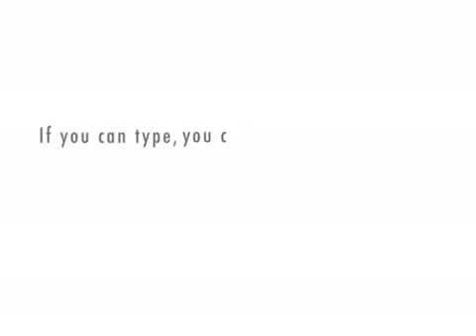General Hospital Spoof : Jason and Spinelli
Just for fun. I was bored. Sorry if Spinelli looks a little feminine but I didn't have a lot of character options. lol!